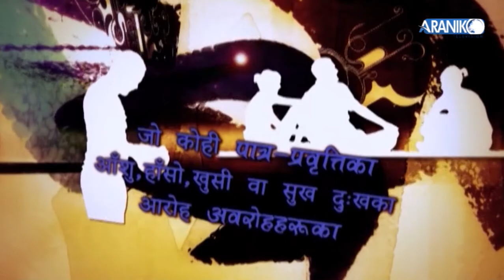रक्तचन्दन को खेती गरी एउटै बोटबाट 60 लाख आम्दानी गरौं ।